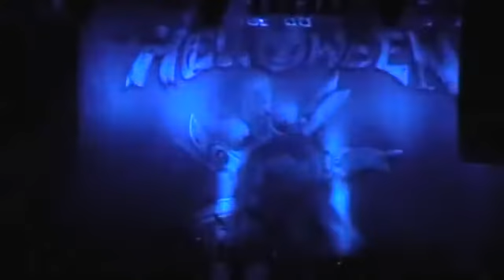Helloween Live At DK Lensoveta, St Petersburg, Russia, 20 09 2011